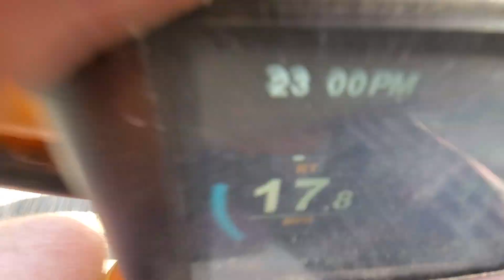Top speed test for electric KTM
Top speed test of an electric KTM I made for the kiddos
72v 45a
8ah battery